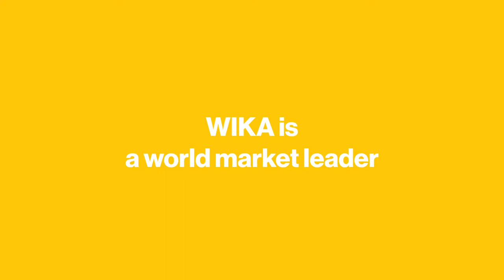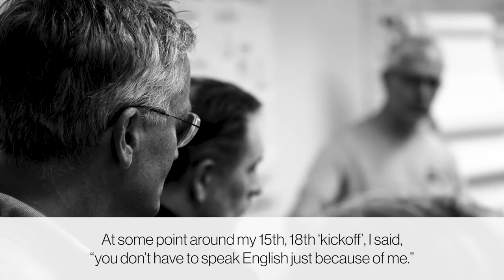Dale Carnegie Testimonial: Veronika Gesser, International HR Manager, WIKA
Veronika Gesser presents the cooperation with Dale Carnegie from a project management point of view: the execution of the kick-off of a globally standardised training programme in local language, the strong demand of the employees as well as the sustainability of the enhancements.